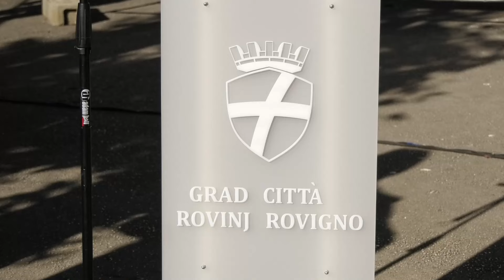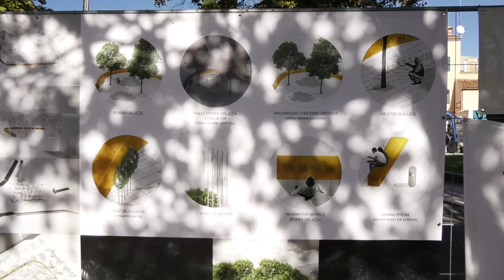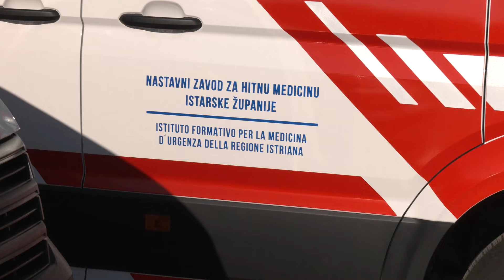Rovinjska kronika 17.11.2024.